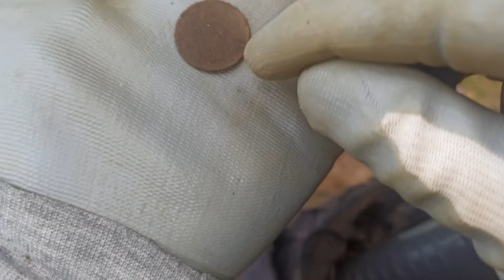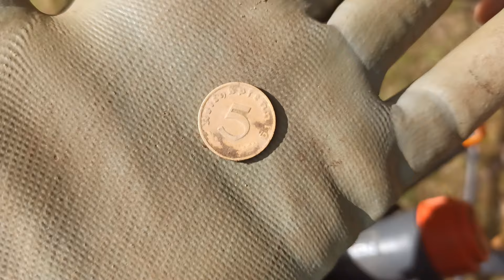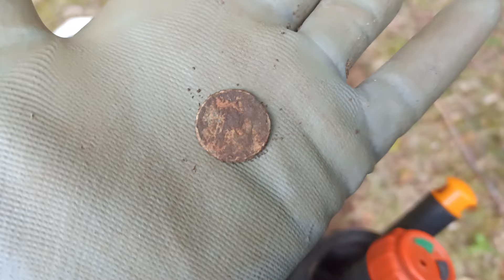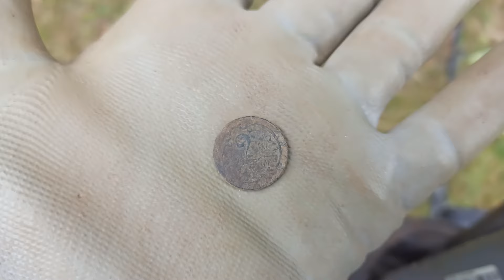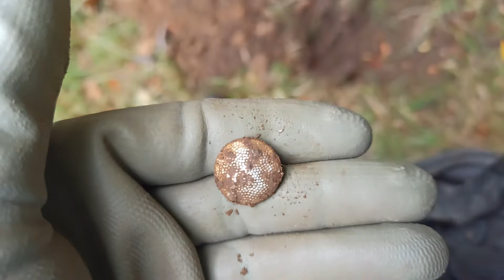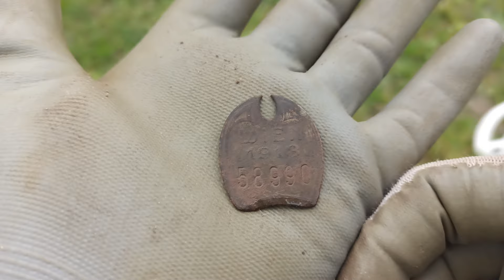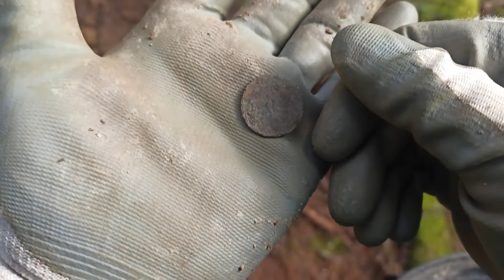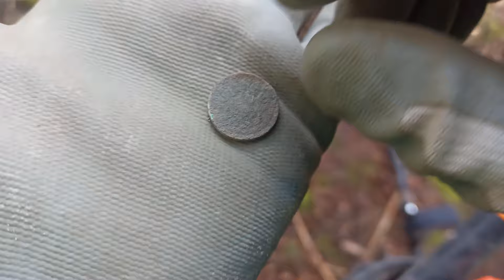Procházka s detektorem (Nokta Legend vs Golden Mask GM4 extreme 2.část) 360.díl